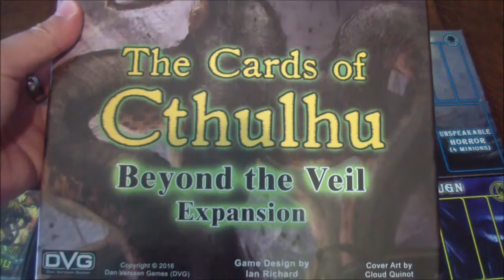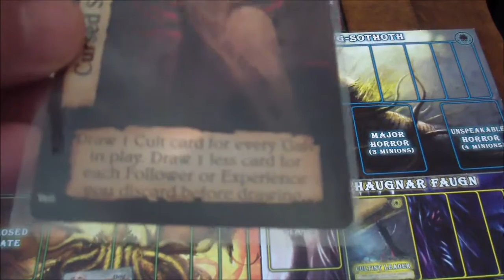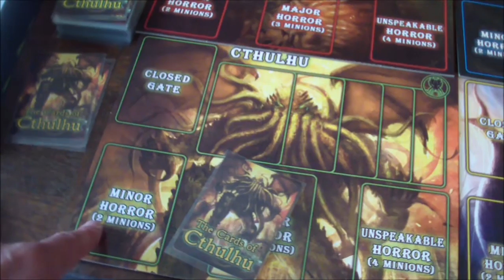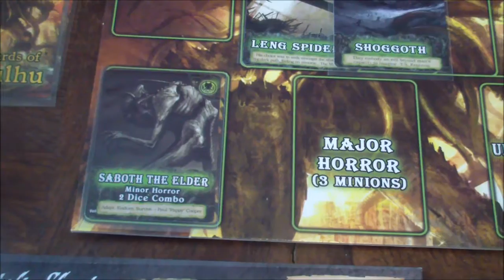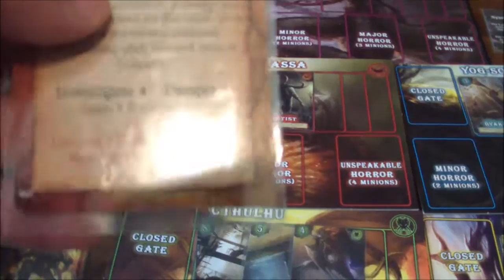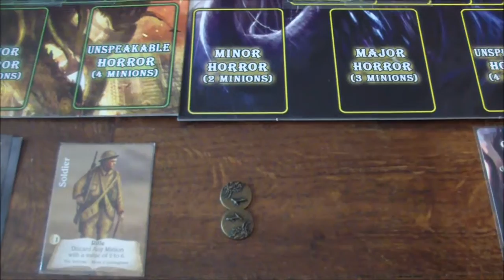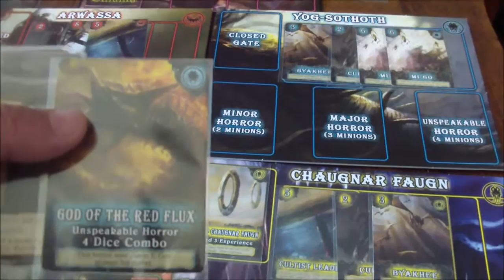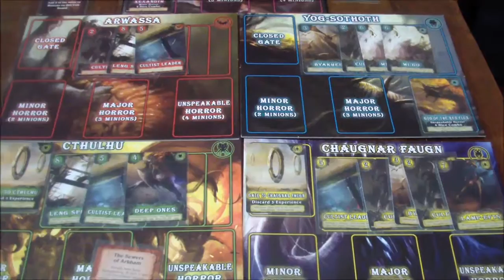DJST : Cthulhu Beyond the Veil - Partie rapide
Une partie rapide de "The Cards of Cthulhu" avec l'extension "Beyond the Veil".
Le Mythe se rebiffe !